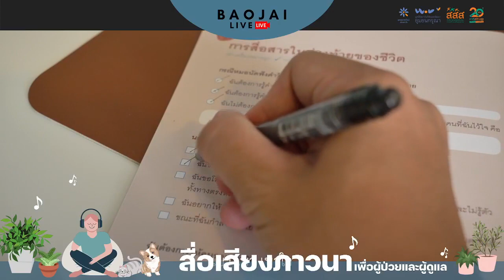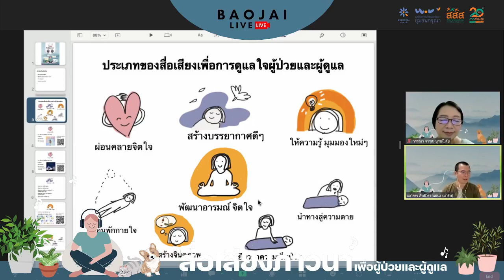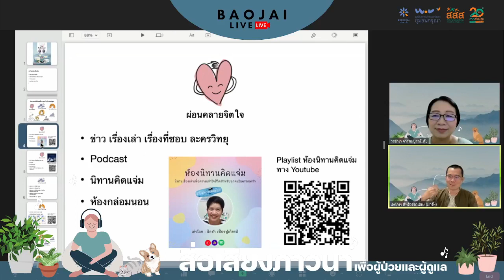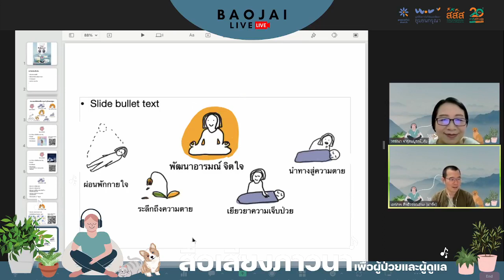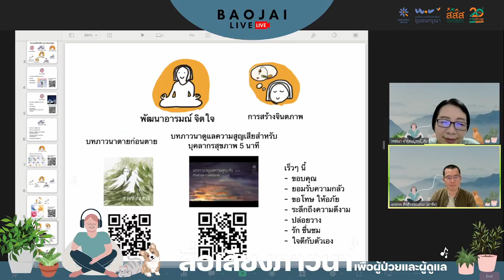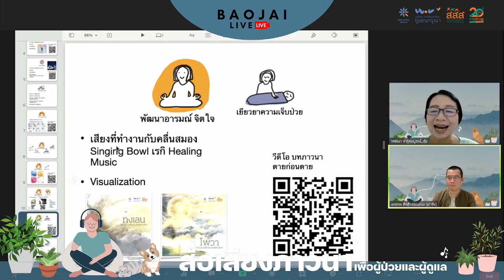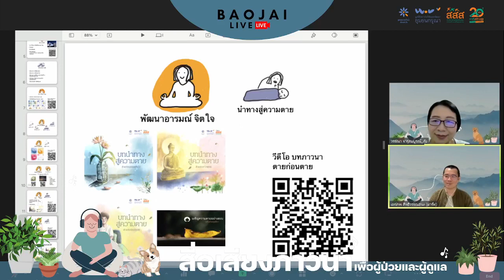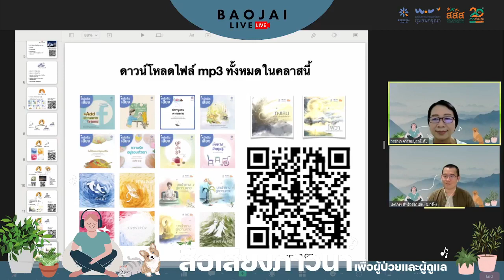[เบาใจ Live] สื่อเสียงภาวนาเพื่อผู้ป่วยและผู้ดูแล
เครื่องมือที่จะเป็นอีกตัวช่วยให้เราสามารถนำพาผู้ป่วยและผู้ดูแล เข้าสู่ความสงบใจ ผ่อนคลาย หรือแม้กระทั้งนำทางในวาระท้าย

สื่อเสียงภาวนาเพื่อผู้ป่วยและผู้ดูแลเป็นอีกทางเลือกหนึ่งในการดูแลจิตใจผู้ป่วย เยียวยา ให้พลังใจ

มาทำความรู้จักสื่อเสียงของ Peaceful Death วิธีการใช้และที่มาที่ไปของสื่อเสียงแต่ละบท
โดย
วรรณา จารุสมบูรณ์
ประธานมูลนิธิสถาบันวิจัยและพัฒนาชุมชนกรุณา

มูลนิธิสถาบันวิจัยและพัฒนาชุมชนกรุณา
ลิงก์สื่อเสียงภาวนา เพื่อผู้ป่วยและผู้ดูแล

เสียงเพื่อความผ่อนคลาย Playlist ห้องนิทานคิดแจ่ม ทาง Youtube

หนังสือเสียงของ Peaceful Death ประกอบด้วยหนังสือเรื่อง
- ปทานุกรมความตาย
- 9 วิธีพูดคุยเรื่องความตายกับแมว
- Add ความตายเป็น Friend
- กลับสู่ธรรมชาติแห่งกรุณา
- วันนี้คือของขวัญของชีวิต
- ความรักอยู่รอบตัวเรา
- คุยเป็นยา
- ล้อมวงสนทนา

บทน้อมนำเพื่อความผ่อนคลาย ประกอบด้วยสื่อเสียงเรื่อง
- สายลม
- สายน้ำ
- ธาตุทั้งสี่
- วางอย่างว่าง

บทภาวนา ตายก่อนตาย เพื่อการเจริญมรณานุสติ

บทภาวนาเพื่อการเยียวยาความเจ็บป่วย ประกอบด้วย
- โพวา

บทนำทางสู่ความตาย ประกอบด้วย
- บทนำทางสำหรับคนทั่วไป
- บทนำทางสำหรับชาวพุทธ
- บทนำทางสำหรับนักปฏิบัติ

ดาวน์โหลดไฟล์เสียงทั้งหมด